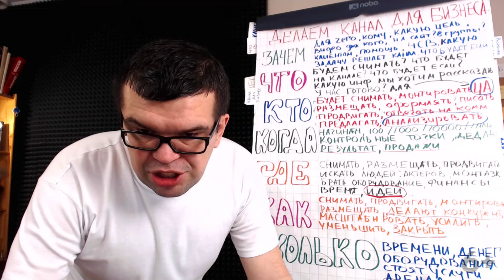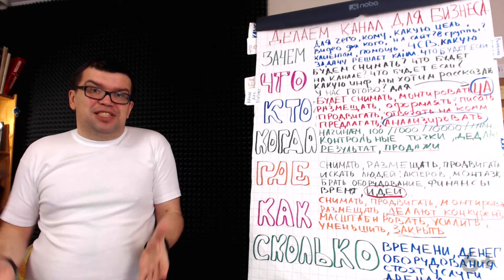Дети мешают снимать видео! Совет для молодой мамы-видеоблогера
Вы молодая мама-видеоблогер?Желаете развивать свой канал на ютуб, но при съемках видео в квартире Вам мешают дети? Поверьте, это не совсем то, на чем стоит акцентировать своё внимание! Об этом мы рассказываем в ролике, смотрите!